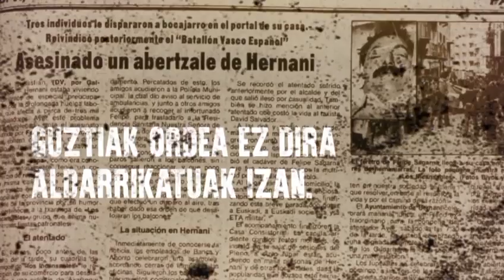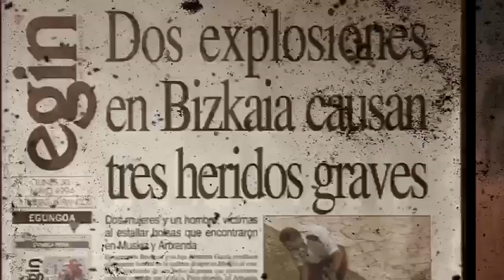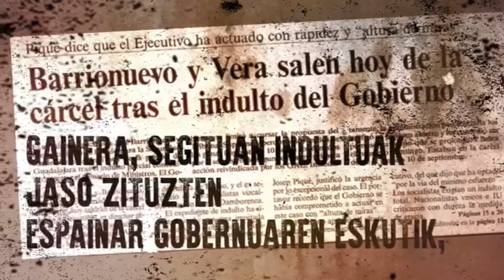Justo Elizaranen hilketaren 40. urteurrena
| Egiari Zor fundazioak gogorarazi duenez, "40 urte pasa dira Estatu Espainiarrak sustatu eta praktikara eramandako terrorismoak Justo Elizaran donostiarra erail zuenetik. 1979ko irailaren 13an lanera zihoala tirokatu zuten, eta Baionako ospitalean hil zen gaurkoa bezalako egun batean, 24 urte zituela". Hori dela eta, fundazioak oroimen ekitaldi bat egin du Hernaniko Plaza Berrian, "bere familiari eta seme-alabei besarkadarik beroena" emateko.